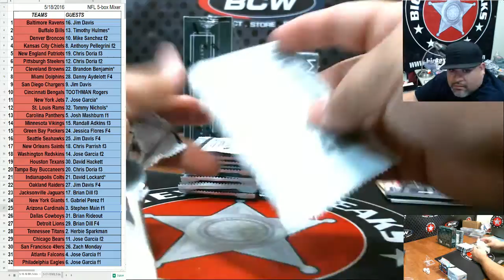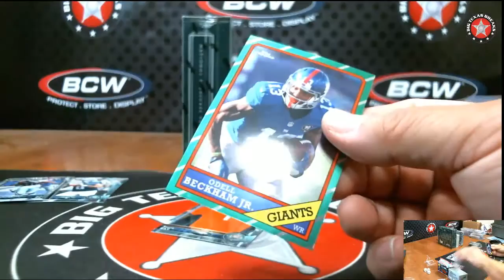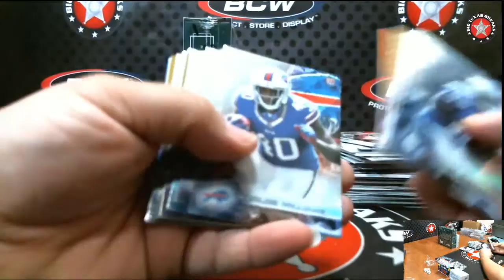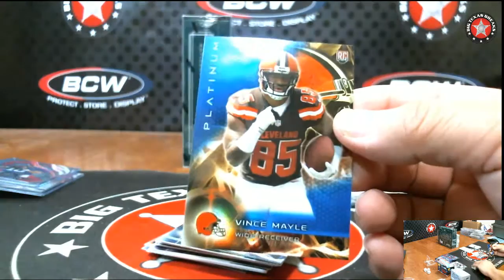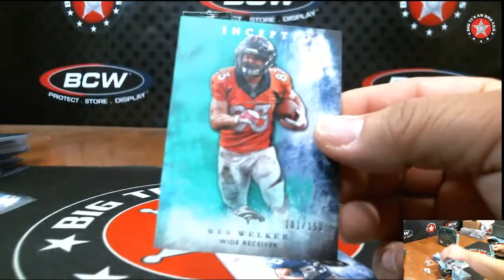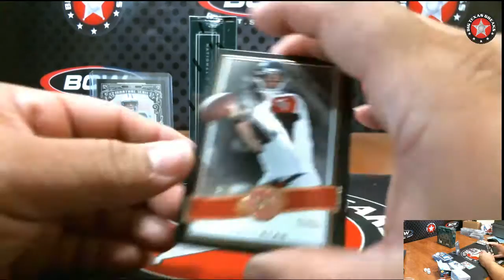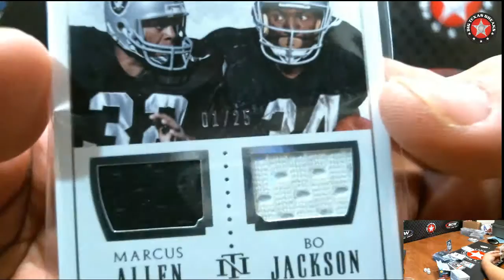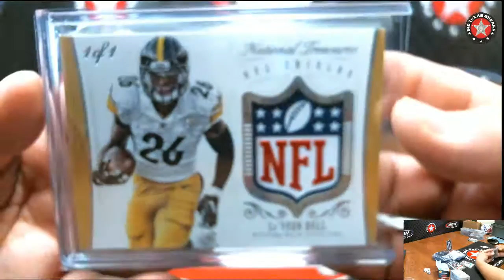5/18/16 NFL 5-box Mixer - BREAK